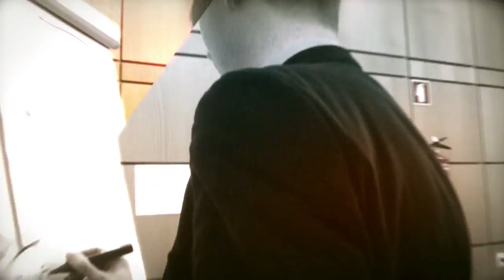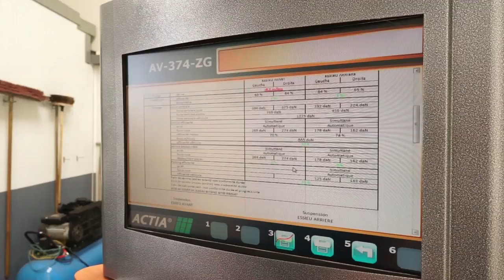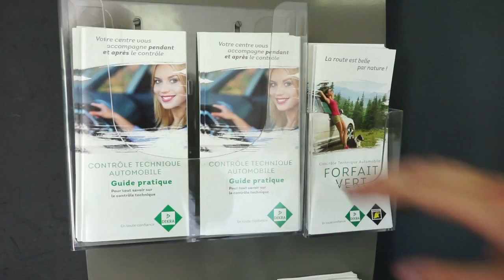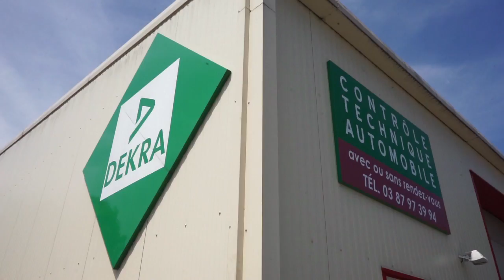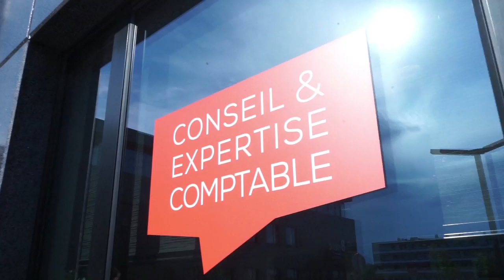Rémunération du dirigeant : comment la déterminer selon ses souhaits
A Faulquemont, en Moselle, les véhicules emplissent constamment le centre de contrôle technique que dirige Stéphan Gachet.
Ancien salarié, il a repris un centre de contrôle technique.

Ce jeune entrepreneur met la satisfaction client au cœur de sa démarche. Auparavant salarié, Stéphan explique les analyses et les critères qui l’ont amené à faire des choix pour disposer d’une rémunération satisfaisante dans l’exercice de son activité. C’est aussi l’histoire d’une reprise d’entreprise.
La reprise d’entreprise au lieu d’une création d’entreprise

Fort de dix années d’expérience en tant que salarié d’un centre de contrôle technique automobile, Stéphan Gachet aspire, courant 2015, à diriger sa propre affaire. Pour atteindre son but,  il devait faire un choix ! Créer de toutes pièces un centre, ce qui impliquait de trouver le bon local, d’investir dans son aménagement, de conquérir une nouvelle clientèle… Cette solution ne le rassurait pas : et s’il ne parvenait pas à développer l’activité de manière suffisante ? Et s’il ne pouvait pas en vivre ? Il a oublié cette solution de création et s’est focalisé sur la reprise d’entreprise. Il ne partirait pas de rien.
Bien accompagné par son conseiller d’entreprise, il revient sur son histoire et énumère les facteurs de la réussite d’entreprise. Découvrez d’autres parcours d’entrepreneurs dans Paroles d’entreprise.